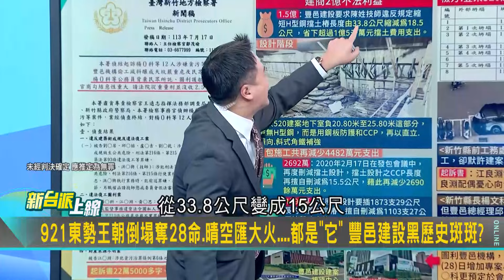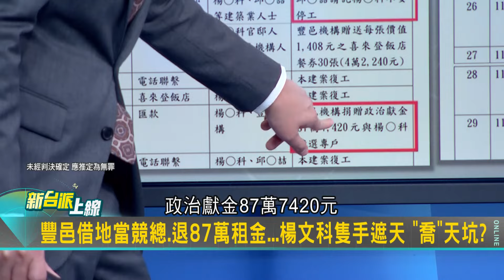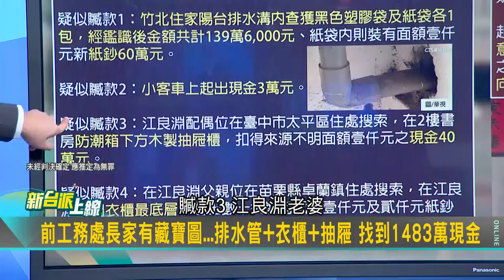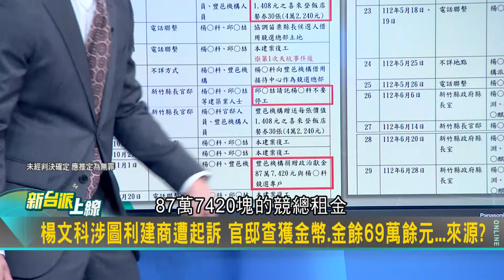【精彩】3Q曝江良淵藏寶圖這樣用! 3Q驚句:蔡英文有責任 檢調指控情節如同小說? 范世平曝江良淵這輩子完蛋了｜李正皓 主持｜【新台派上線】20240718｜三立新聞台